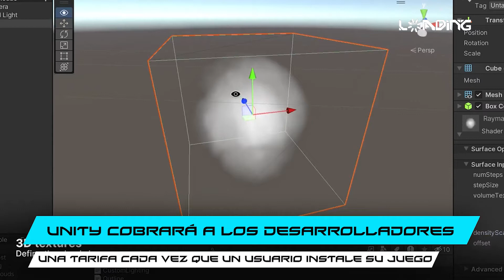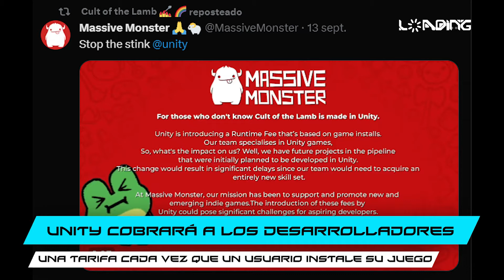Series que ya queremos ver: One Piece T.2 y Harry Potter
En este nuevo capítulo de LOADING 2023 te contamos sobre estrenos de películas, series y videojuegos.

Aquaman 2  presentó su primer adelanto y este tráiler genero polémica ya que se pudo observar que la actriz Amber Heard regresa como Mera

🔹PRECUELA DE PET SEMATARY

Pet Sematary: Bloodlines llegara justo para Halloween

🔹TEMPORADA 2 DE ONE PIECE

Eiichiro Oda, creador del manga, anuncio que el live-action se renovó para segunda temporada

El esperado RPG confirmo que será una aventura de casi 100 horas

🔹VUELVE WORMS

El mítico videojuego de gusanos anuncio que volverán en forma de juego de mesa

El MUNDO GEEK llegó a Río Gallegos 🎰

➡️ Si te gustan las series, películas, videojuegos este programa está pensando para vos 🎮

Toda la información sobre la actualidad de Santa Cruz y la Argentina, la encontrás en Radio LU12 AM680 de Río Gallegos.

Capítulos
00:00 Introducción
00:34 Aquaman and the Lost Kingdom
01:29 Pet Sematary: Bloodlines
01:57 One Piece temporada 2
02:33 Serie de Harry Potter
03:21 Final Fantasy VII Rebirth
04:12 RE4 Remake - Separate Ways
04:34 Unity y su polémica decisión
05:27 Worms vuelve en forma de juego de mesa
06:20 Cierre